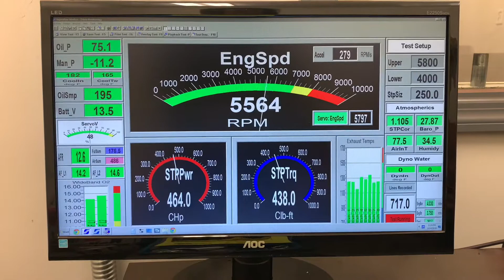Bill Davis 383ci sbc Skip White Performance